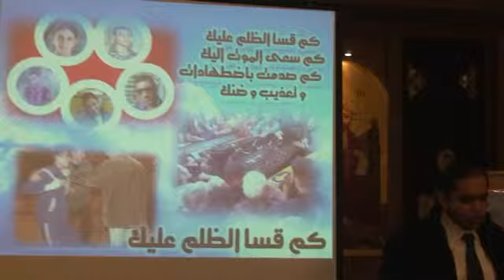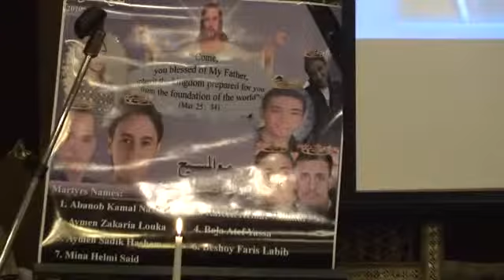St Mina Choir كورال نغمات الملكوت - كم قصى الظلم عليك